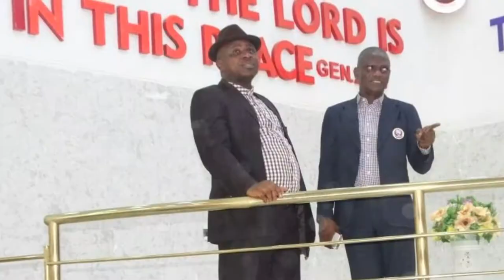MFM Kubwa Abuja, Church Dedication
MFM KUBWA, ABUJA
North Central 5, Kubwa Regional Headquarters, Abuja, Nigeria.

Dedicate her Ultramodern state of the art Church Auditorium
THE GREAT DELIVERANCE CRUSADE
POWER TO RECOVER ALL 1 Samuel 30:8
October 13th
Dr. D.K. Olukoya
General Overseer MFM